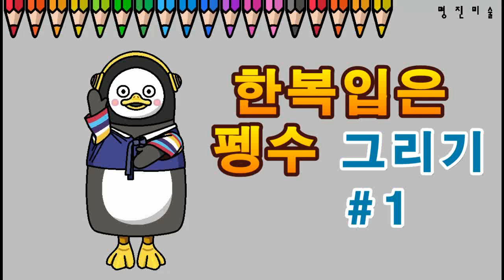한복입은 펭수그리기, 펭수그리기, pengsoo, How to draw pengsoo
How to draw pengsoo
한복입은 펭수를 그리고 싶은데, 그리기가 어렵다고요?
보고는 그리겠다고요?그러면
이제는 보기만 하세요.^^
위 순서와 똑같이 안그려도 되겠죠? ^^

언제까지 프린트된 종이에 색칠공부만?ㅠㅠ
TIP: 좌측의 그림을 보고
        눈으로 비교, 관찰하면서  그려보세요.^^
        똑같이 잘 그리는 것보다,
        똑같이 못그려도ㅠㅠ
        자신감! 관찰력! 창의력! 이해!하는 것에
        교육목적을 두었습니다.^^

잘 그리던, 못그리던,
자라나는 아이에게 자신감을 심어드립니다.
관찰력+ 집중력+ 표현력+ 응용력+ 사고력 등 UP! UP! UP!